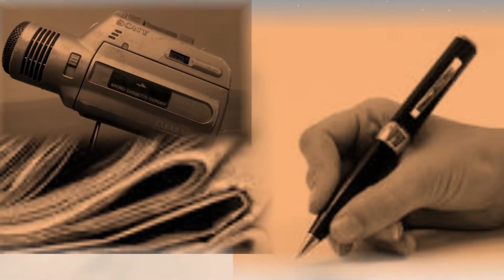ROYAL ARTS ACADEMY SHOWREEL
The Royal Arts Academy (RAA), was established in June 2010 to educate and equip students for the growing entertainment industry and life opportunities in Nigeria and Africa at large. The Academy seeks to provide continuing education through the Arts and training in Acting, directing, dance and children’s theatre. In the emerging and vibrant Nigerian entertainment industry, it has become necessary to improve and develop skills in order to meet the international standards of filmmaking.

Music/Sound Created by Royal Arts Studios for RoyalArtsTV and Licensed by RoyalArtsTv.

Emem Isong Misodi, a Multi-Award winning Movie Producer/Director & Creator of RoyalArtsTv. Your Number one home for Nollywood's Classic Movies on Youtube.